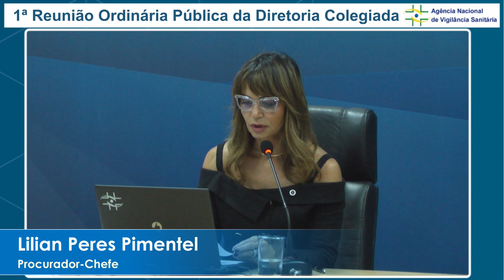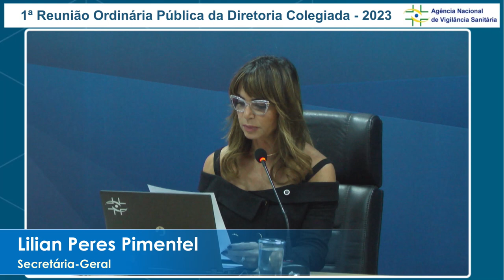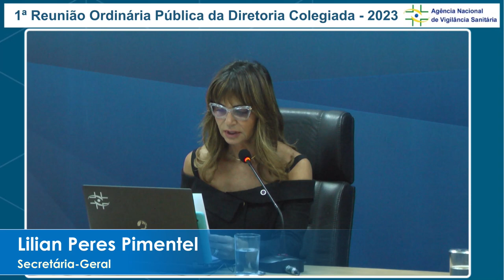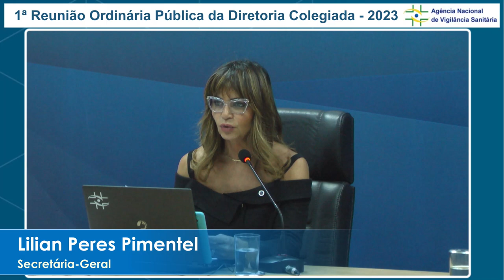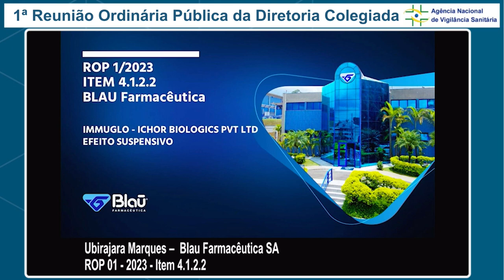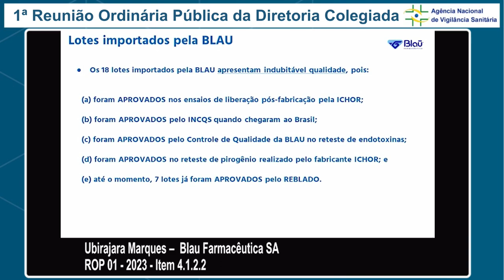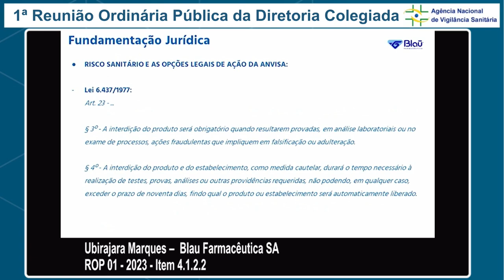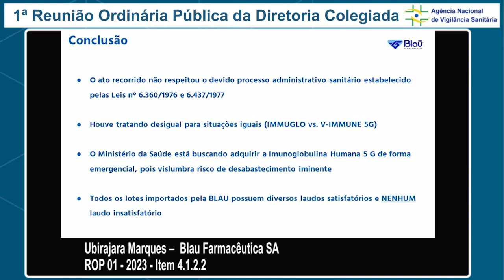2023 - 1ª Reunião Ordinária Pública da Diretoria Colegiada.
O Diretor-Presidente da Agência Nacional de Vigilância Sanitária, no uso das atribuições
que lhe conferem o Decreto da Presidência da República , de 4 de novembro de 2020, e a
Resolução de Diretoria Colegiada – RDC nº 255, de 10 de dezembro de 2018 , que aprova e
promulga o Regimento Interno, convoca a Diretoria Colegiada para Reunião
Ordinária Pública.